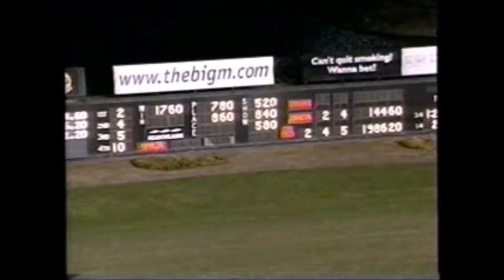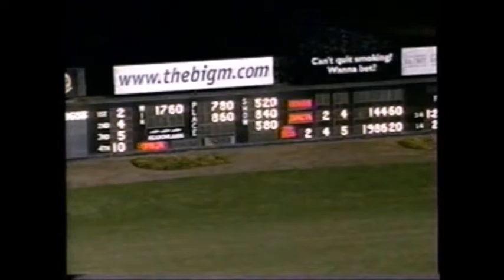2002 Meadowlands MAGICAL PRIDE Mark Kesmodel